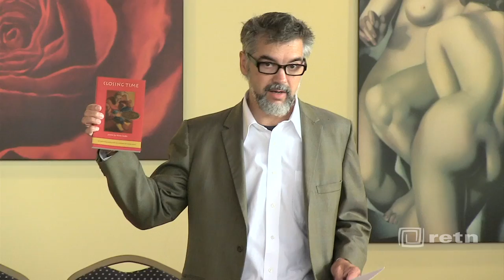2012 Burlington Book Festival: Mario Susko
Mario Susko is the suthor of 30 poetry collections, including Closing Time (Harbor Mountain Press, 2008), Epi/Logos (Erbacce Press, UK, 2011) and Framing Memories (Harbor Mountain Press, 2011). He is the recipient of numerous awards: the 1997 and 2006 Nassau Review Poetry Award, the 1998 Premio Internazionale di Poesia e Letteratura "Nuove Lettere" (Italy), the 2000 Tin Ujevic Award for the best book of poems published in Croatia in 1999, the 2003 SUNY Chancellor's Award for Excellence in Scholarship and Creative Activities, the 2003 and 2011 NCC Outstanding Faculty Achievement Award and the 2008 Relief: A Quarterly Christian Expression Journal Poetry Award. This year, he has been named by the Walt Whitman Birthplace Association 2012 Long Island Poet of the Year and also elected a member of the Croatian Academy of Sciences and Arts.